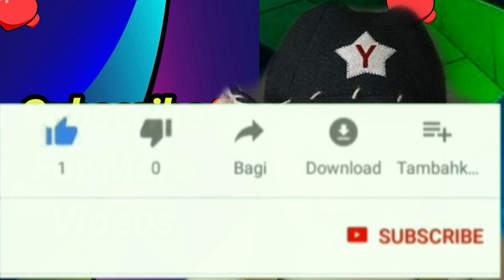A (अ, आ) अक्षर से लड़कों के नाम / A letter se baby boy names new / a se baby boy names 2022 list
Hello friends, in this video we will tell you ‘A' letter names for hindu baby boy with meaning in hindi (updated list 2022),so definitely watch the video till the end!

Playlist For Newly Added Baby Girl Names -

Playlist For Newly Added Baby Boy Names -